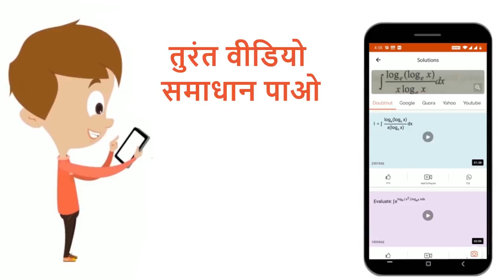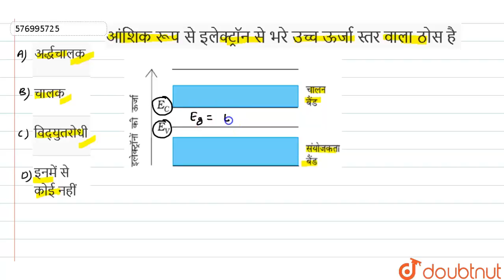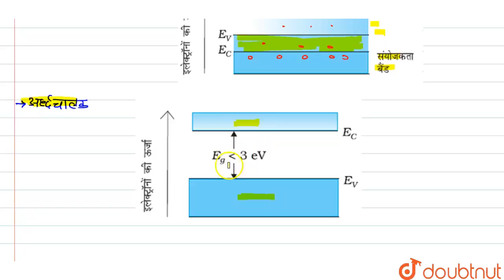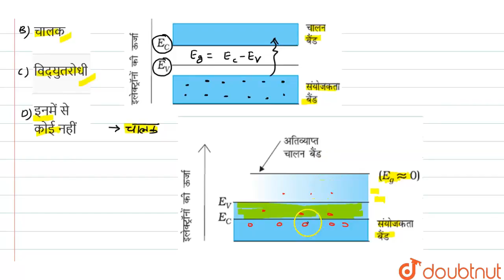आंशिक रूप से इलेक्ट्रॉन से भरे उच्च ऊर्जा स्तर वाला ठोस है | 12 | PHYSICS | E...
आंशिक रूप से इलेक्ट्रॉन से भरे उच्च ऊर्जा स्तर वाला ठोस है
Class: 12
Subject: PHYSICS
Chapter: इलेक्ट्रॉनिक्स
Board:NEET

👉 Have Any Query? Ask Us.